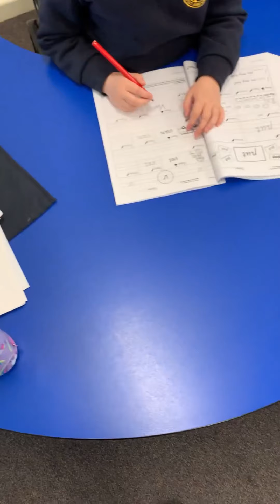Foundation Transition 2022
We welcome our new students and families on a tour of Foundation in 2022.